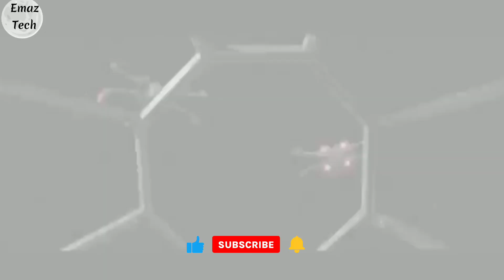08 REAL-LIFE SUPERHERO PRODUCTS On AMAZON 2022 | AVENGERS MARVEL Things Under Rs 100, Rs 500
08 REAL-LIFE SUPERHERO PRODUCTS On AMAZON 2022 | AVENGERS MARVEL Things Under Rs 100, Rs 500

✔Links
Deals Of The Day

Pokémon Through Pokeball :

Hand Controlled RC Car

RC Helicopter

RC Boat

RGB Mouse Pad